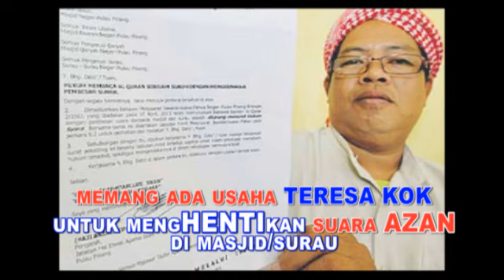Teresa Kok Menghentikan Azan Di Masjid